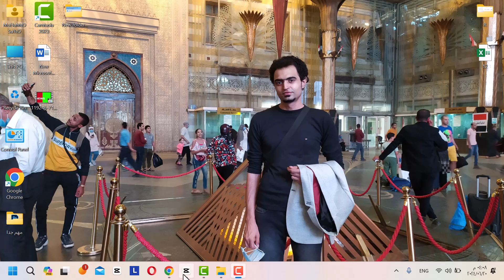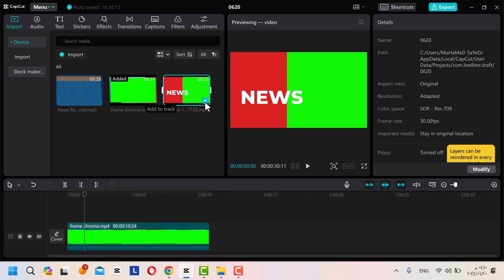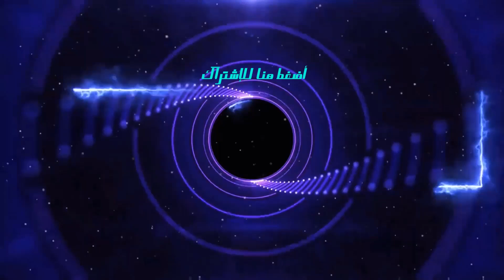كيفية ازالة الشاشة الخضراء في تطبيق كاب كات للكمبيوتر | How To Remove Green Screen In CapCut PC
كيفية استخدام الشاشة الخضراء على جهاز الكمبيوتر باستخدام Capcut
افتح CapCut وأنشئ مشروعًا جديدًا. ثم قم بإختيار الفيديو الذي يحتوي على الشاشة الخضراء وصورة بها خلفية خضراء. وبعد ذلك ضع مقطع الشاشة الخضراء فوق الخلفية في الجدول الزمني. ثم قم بتطبيق تأثير "Chroma Key" على مقطع الشاشة الخضراء. ثم قم بضبط إعدادات "Chroma Key" (الحد الأدنى، التسامح، حافة الريشة) لإزالة الخلفية الخضراء. وبعدها قم بمعاينة الفيديو المحرر للتحقق من النتيجة.ثم قم  اختيارياً، أضف تأثيرات أو فلاتر لتحسين الفيديو. وبعدها قم بتصدير الفيديو النهائي بإعداداتك المفضلة.
وفي نهاية المقاول لا تنسي أن تشارك المعلومة والإشتراك بالقناة للمزيد من الفيديوهات